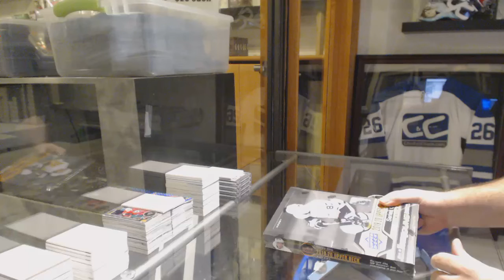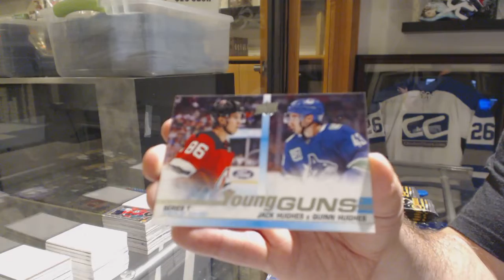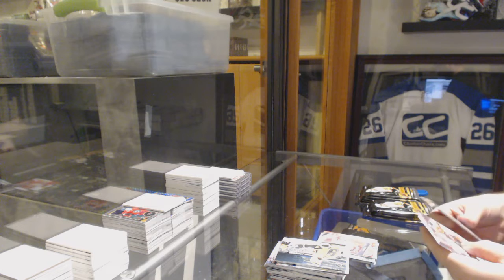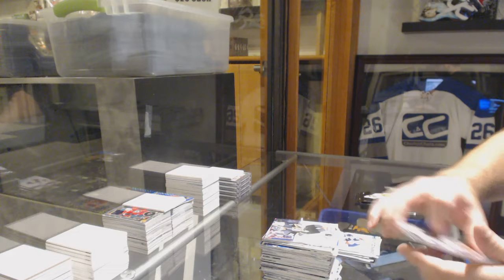Futufp's 19-20 Upper Deck Series 1 Hockey Box Break